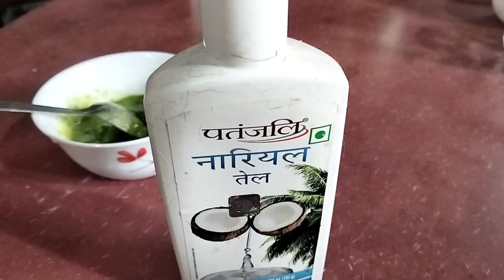lady finger (okra) hair mask || Keratin treatment at home with natural ingredients